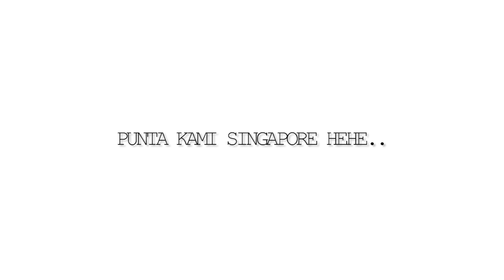RoRo.gif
Sama namin kayo hehe. salamat..